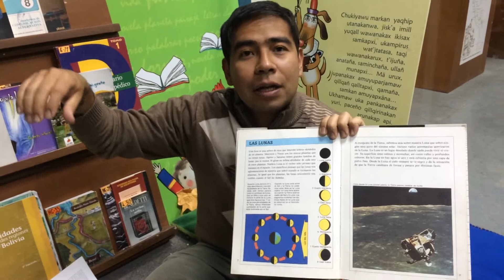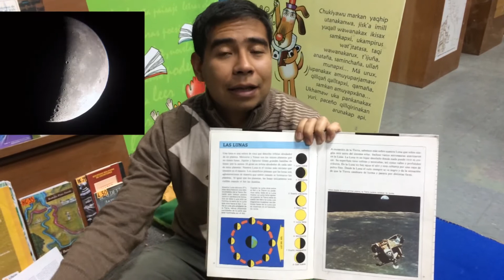Las preguntas de los niños.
La definición de niño/a también ha variado considerablemente a lo largo de la historia y en las diversas sociedades y culturas.

La primera infancia, de los 0 a los 5 años de edad, representa una etapa decisiva en el desarrollo de las capacidades físicas, intelectuales y emotivas de cada niño y niña, y es la etapa más vulnerable del crecimiento puesto que es la etapa en la que los humanos muestran gran dependencia, motivo por el cual requieren especial protección.

En esta fase se forman las capacidades y condiciones esenciales para la vida, la mayor parte del cerebro y sus conexiones. El amor y la estimulación intelectual permiten a los niños y niñas desarrollar la seguridad y autoestima necesarias. Para ello, su entorno y las condiciones de vida de la madre son fundamentales.

La familia, la comunidad y la escuela son esenciales en esta etapa de crecimiento acelerado que requiere las condiciones adecuadas para lograr un mejor desarrollo para el aprendizaje, el juego y el descubrimiento, así como para estimular la motricidad y la creatividad. Esta etapa es fundamental también para aprender normas sociales y adquirir valores como la solidaridad y el sentido de justicia.